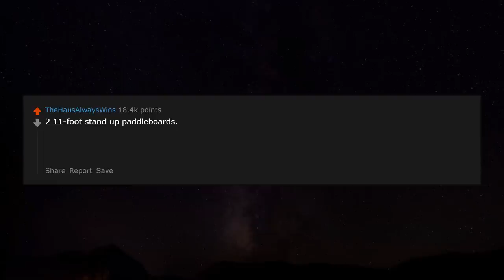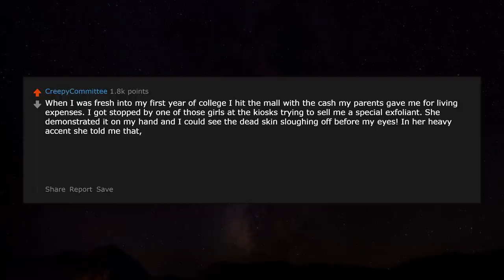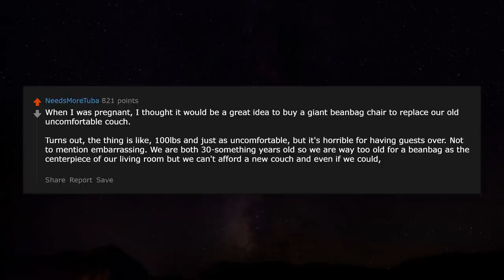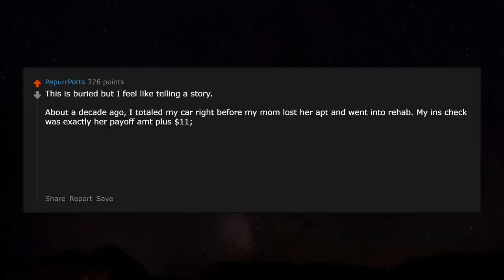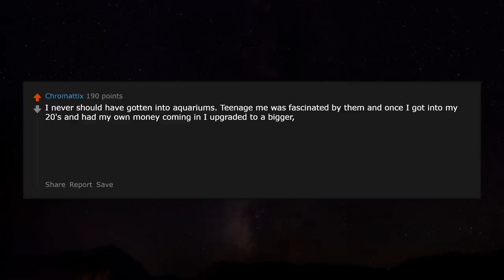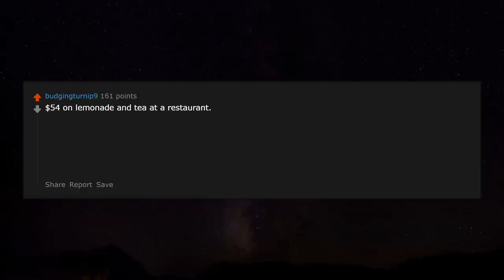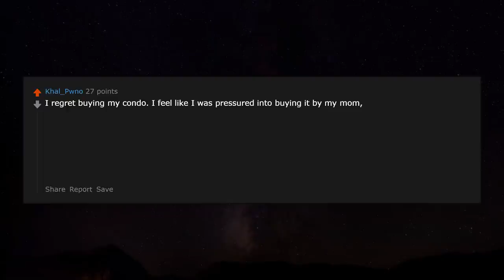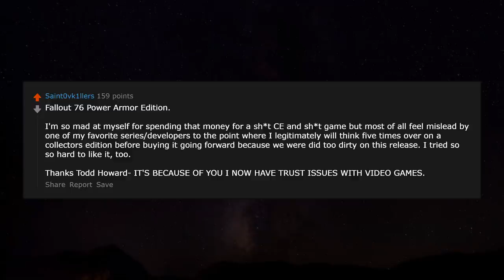What purchase do you most regret? r/AskReddit | Reddit Jar